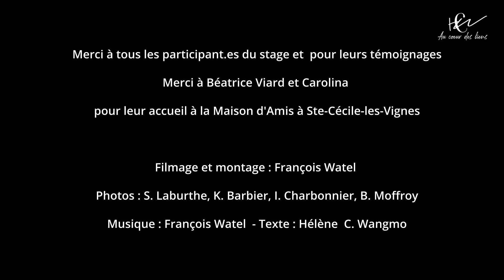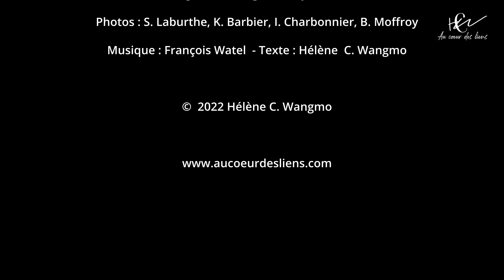Guérir les liens : un stage de reliaison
Constellations familiales, psychogénéalogie, thérapie transgénérationnelle sont des termes en vogue actuellement. Découvrez dans quelle atmosphère se déroule un stage de constellation avec Hélène C. Wangmo à travers quelques extraits et les témoignages des participants.